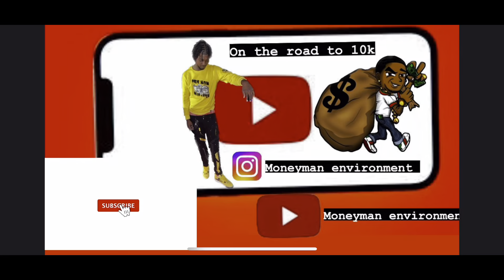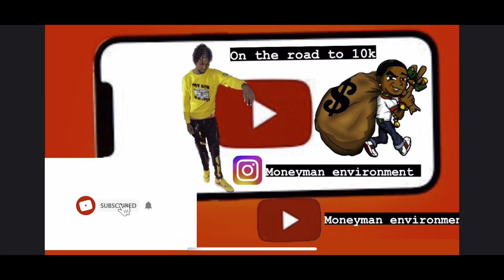Bike life ride out at the lot (wheelie competitions must watch‼️‼️)